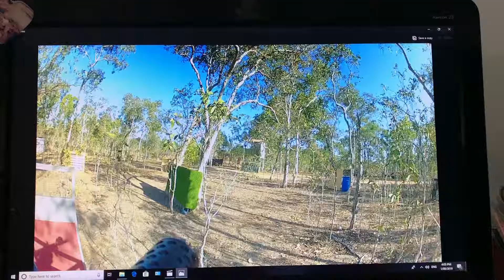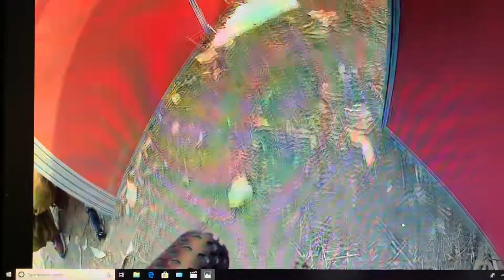Gel balling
Townsville gel balling